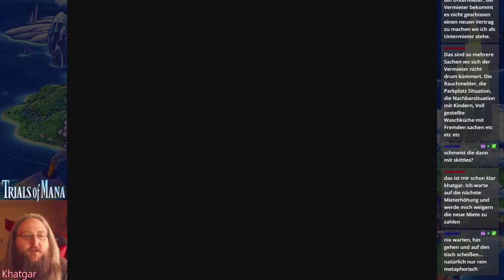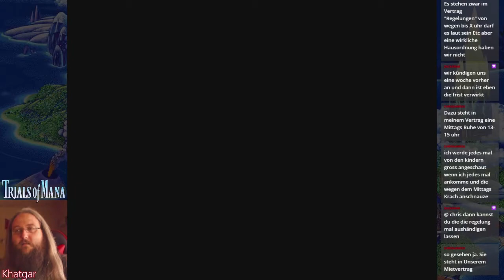Trials of Mana - 26 - Shangri La - Collection of Mana [Switch]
Zum ersten Mal außerhalb Japans erhältlich! Spiele den dritten Eintrag in der Mana-Reihe und erlebe eine einzigartige Reise, die sich basierend auf dem von dir gewählten Helden und der von dir gebildeten Gruppe entwickelt.

Musik Abspann:
"Seiken Densetsu 3 (SNES)" Soundtrack

The Game:
Collection of Mana  ---➤